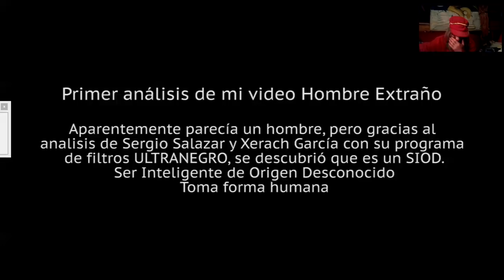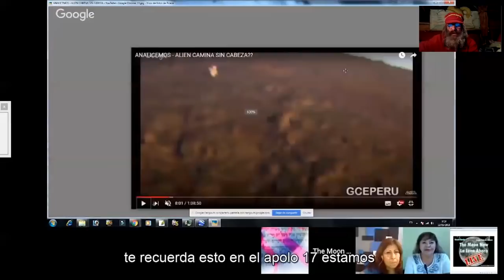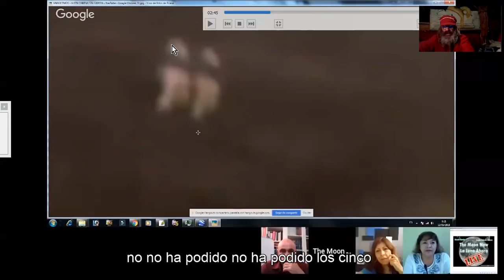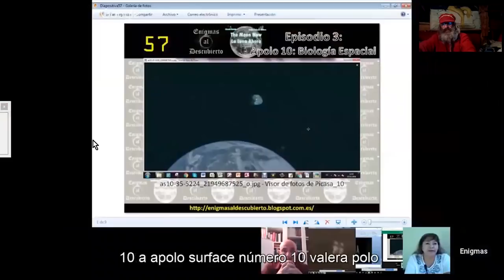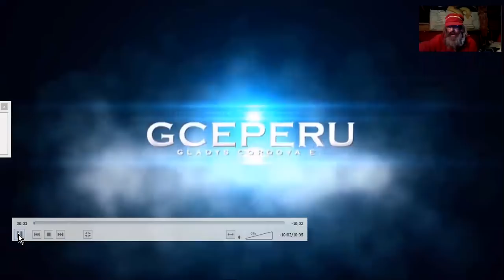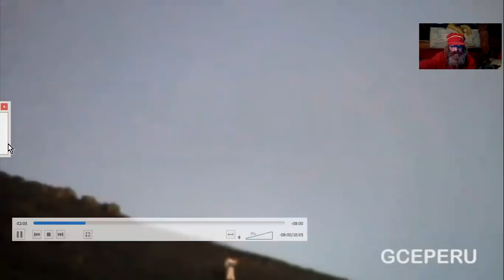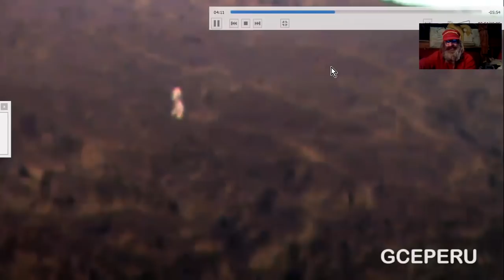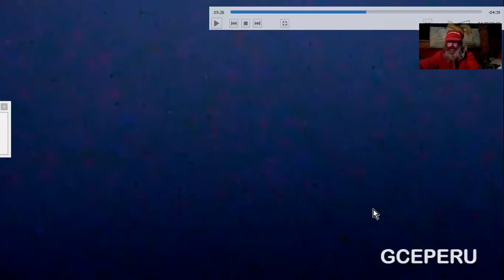ENTITÉ (SIOD) SHAPESHIFTING MÉTAMORPHANTE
Retour sur les SIODs de Gladys Cordova, grâce à une nouvelle analyse du shapeshifting apparent d'un SIOD en berger nonchalant, sans trop de tête...

GLADYS CORDOVA - GCEPERU
il y a 3 ans